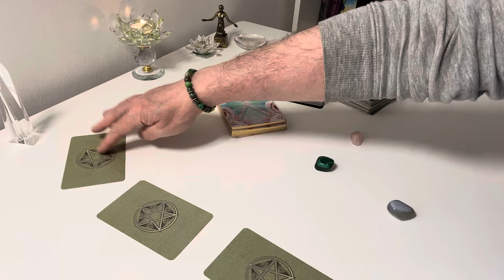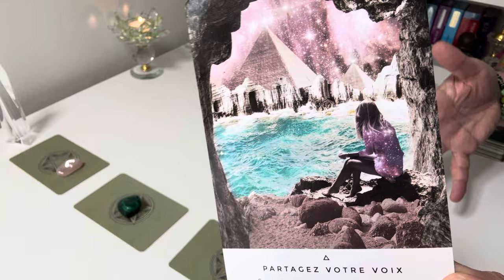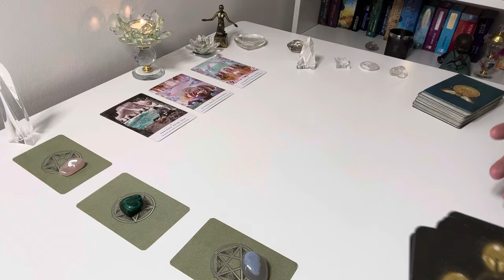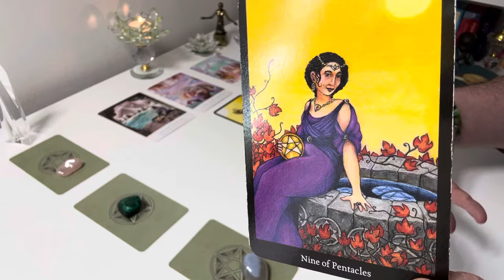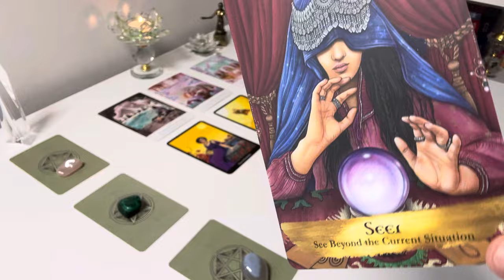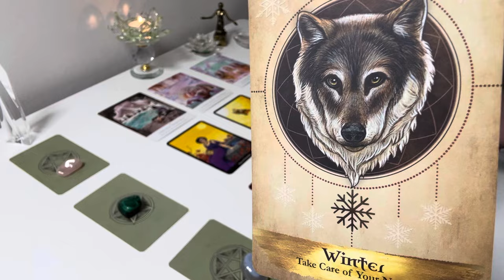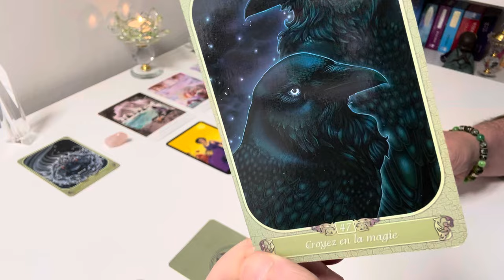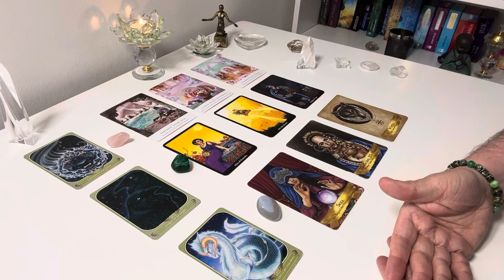10 au 16 juin - DEVELOPPE TES DONS !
Je change TOUT tout de suite (NOUVEAU)
SOINS SUR LE SITE (libération, évolution, expansion, soins collectifs en live) :

les jeux utilisés :
La voie des artisans de lumière
l'oracle du messager